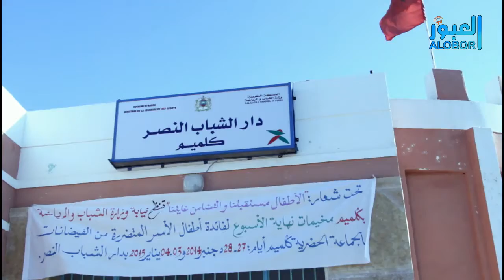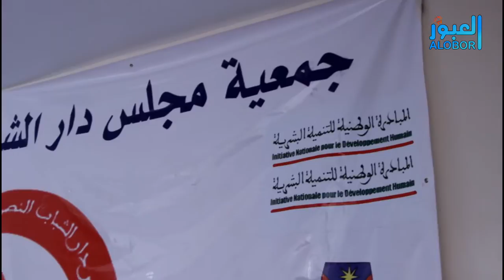دار الشباب النصر ومخيم اطفال المنكوبين من الفياضانات كلميم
لتواصل معنا عبر الفايس بوك
او الاتصال على الرقم 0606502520

Cristiano Ronaldo Ignora al Niño príncipe de Marruecos│Mundial de Clubes 2014
إقامة الملك بتركيا قصرسيراجان HESPRESS.COM
فضيحة كريستيانو رونالدو في مونديال الاندية 2014
Arabs Got Talent - Siraj Band - المغرب
كلام خطير من طرف زوجة الفنان أحمد الله رويشة ضد زوجها
Niño principe de Marruecos saluda a jugadores del Real Madrid y San Lorenzo | 2014
جوزيف بلاتر يدردش مع الأمير مولاي الحسن
في وداع سِّي محمد بسطاوي
الجماهير تتغنى بالنشيد الوطني المغربي في مباراة ريال مدريد و كروز ازول
برنامج الشروق Morning - لحظات وقوع الزلزال مباشرة من البلاطو
تعليمات سامية من الملك للحكومة بخصوص أوزين
أحداث وجدة على دوزيم
كبور وكرستيانو رونالدو
فنانون يبكون محمد بسطاوي لحظة خروج جُثمانه من المنزل
رشيد الوالي : هذا آخر ما طلبه البسطاوي من أطبائه قبل وفاته
Cristiano Ronaldo se enfada con un fan que le apunta con un LASER | Cruz Azul vs Real Madrid
Real madrid players are shopping in Marrakech
شاهد ماقام به زكريا الهاشمي بعدما قام روماو بتغييره
شرطي ينجو باعجوبة من موت محقق
BEHIND THE SCENES: El diluvio universal recibe al Real Madrid en Rabat
تسليم سيارات أجرة جديدة من الصنف الأول لفائدة المهنيين بسلا
هكذا يستعد ريال مدريد لنهائي الموندياليتو بمراكش 17/12/2014
قراءة مؤثرة بصوت الأستاذ الحاج عبد الهادي بلخياط بمؤسسة الفتح الخاصة للتعليم العتيق بمكناس
فضيحة،شوهة مركب مولاي عبد الله في الموندياليتو يتحول لبرك مائية
قناة جزائرية تستهزء بالمغرب
بكاء ابن كيران بجنازة الفقيد عبد الله بها
رونالدو في تحية خاصة لكاميرا نوفل العواملة
الأرنبات وداكشي تشرح ماهو داكشي لرشيد شو ههه
لمن فاته حفل افتتاح كاس العالم للاندية بالمغرب 2014 ~ التسجيل الكامل بجودة عاليـــة HD
رحيل العملاق محمد البسطاوي فيديو من قلب منزله
احتفال مُشَجّع خريبكي
المثلية الجنسية - نقاش ساخن بين الشيخ سار و مثلي جنسي مسلم (كاملة)
معلق bein sport يستهزئ بالمغاربة مباشرة على الهواء في مباراة ريال مدريد بملعب مراكش
تقرير مؤلم و مستفز ل بي إن سبوت حول شوهة مسبح مولاي عبدالله
جميل جدا : تلامذة يتغنون بأنشودة وطنية من تأليف معلمهم و هم يذرفون الدموع
Elbotola.com : استقبال 'مجنون' لبعثة ريال مدريد بفندق الرباط
الهدف الاول للمهدي بن عطيه مع البايرن
الجماهير المغربية تشتم الجامعة المغربية لكرة القدم بسبب فضيحة مولاي عبد الله
Kacm vs Raja 1 - 2, الأمن يخرج بورزوق من كرسي الإحتياط
فضيحة ملعب الرباط تضحك معلقي “Eurosport”
مالم تشاهده في مباراة الريال... كرستيانو رونالدوا يحي الجمهور المغربي
طلب الزواج ادريس من كنزة مع مومو و سعد لمجرد
SKIZOFREN S2 - Episode 9 | ثروة الملك و الشعب
بنكيران ورحيل باها
"كأس من الماء للوزير" يتسبب في أزمة داخل مجلس المستشارين
وفاة البسطاوي على دوزيم